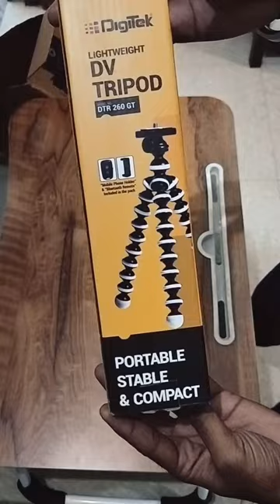cheap and best tripod for vlogging || gorilla tripod unboxing || ab jao kahi bhi ghoomne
This is unboxing video.
The purpose of this video is to show the product .
We do not promote any company.

hit likes.

hit likes.

Product details-

Compatible DevicesCamera

BrandDigitek

MaterialPlastic

ColourDTR 260 GT

Maximum Height240 Millimetres

Weight Limit1 Kilograms

• Heavy Duty: The Gorillapod mobile tripod is made of high quality ABS. Making it a very heavy duty product and giving it an exponentially longer life, as compared to other plastic based camera tripod. Ensuring that even with a very rough usage your mobile phone, camera, phone, DSLR and tripod stand are safe. If Shooting in rough conditions and environments you have a peace of mind that everything will be safe. Maximum load: 1kg

• Rotating Sphere: An Anodised finishing rotating sphere in tripods for mobile or gorilla tripod ensures that you get a great load bearing capacity for your dslr camera, mobile tripod, DSLR tripod, gopro tripod. Along with an accurate angle lock. Which ensures that your phone stands can take photos at angles that you desire and will stay in that angle as long as needed. Which also ensures that no matter how heavy your device, the tripods is comfortable and can be used for a long duration.

• Portable & Lightweight: A portable design ensures that you can carry and use your mini tripods for mobile effortlessly throughout the day. ABS makes the mini tripod exceptionally lightweight and durable. It is perfect for a long day of gorillapod tripod shooting. Being a camera stand tripod you can also view your mobile phone or DSLR camera recorded videos in rough and unstable environments. With a peace of mind that your tripods for mobile, dslr camera and mobile phone will be safe.

• Clasp Lock: A clasp based lock brings in the tripod an easy to lock and accurate angle mechanism, to help you lock in the exact angle you desire for your tripod for dslr camera. It ensures that the angle for your gorillapod tripod for mobile remains exactly how you like, even after hours of usage. The clasp is made of a fail proof mechanism which will ensure your phone tripods never looses the angle while shooting a time-lapse type view.

• Mobile Attachment and Bluetooth Remote for DSLR, Action Cameras & Smartphones

 DIGITEK® (DTR 260 GT) Gorilla...